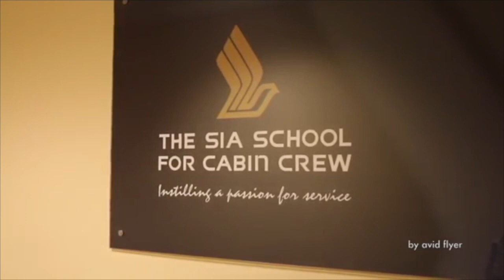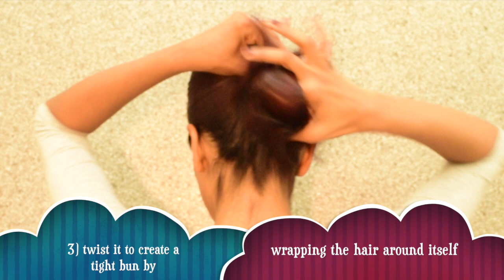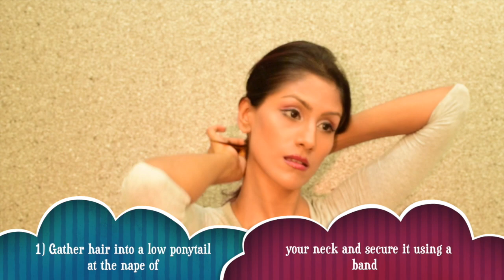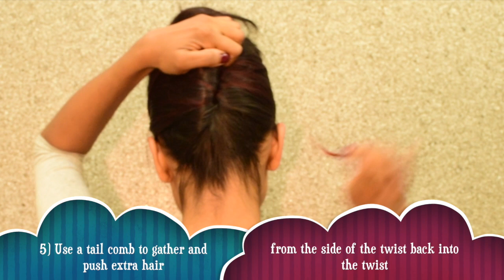How to do Flight Attendant/ Cabin Crew/ Singapore Airlines Make-up and Hair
Uploading the video again as there were some audio issues. Music is courtesy

All women are pretty without make up, and can be pretty powerful with the right makeup! - Bobbi Brown
Nidhi Belani, ex Singapore Airlines Leading Stewardess and Rank Trainer takes you through the make up and hairstyle tutorial for the day of your final interview or even before!

1) Tips: 1:00
2) Make up: 3:15
3) Hairstyles: 10:38